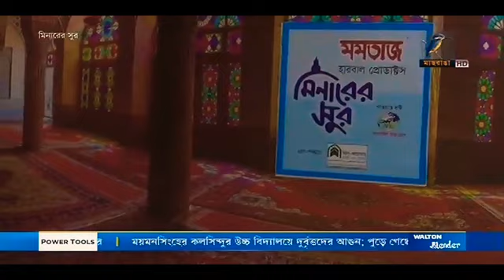খোদার প্রেমের শরাব || Khodar O Preme Sharab || Song: Nusrat Jahan Nadia